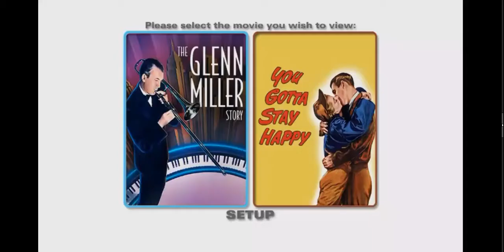Opening To You Gotta Stay Happy (2016 DVD)